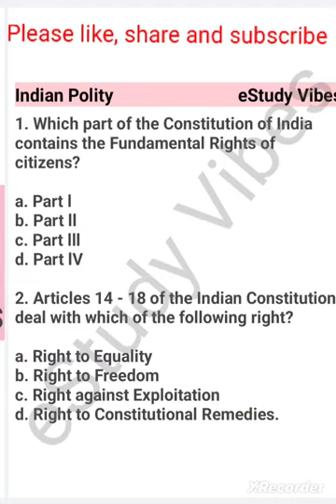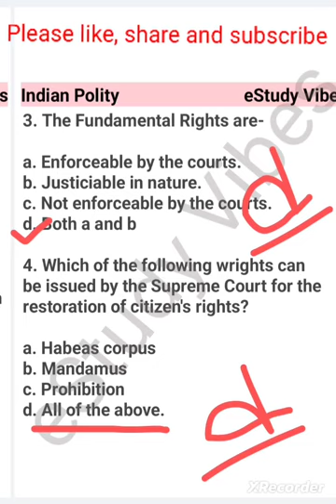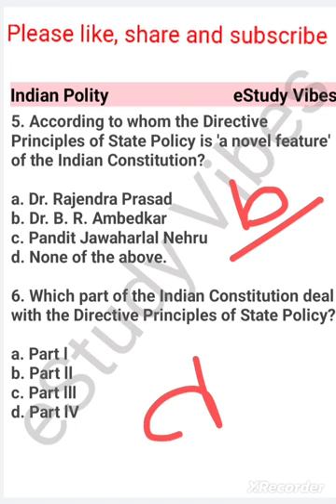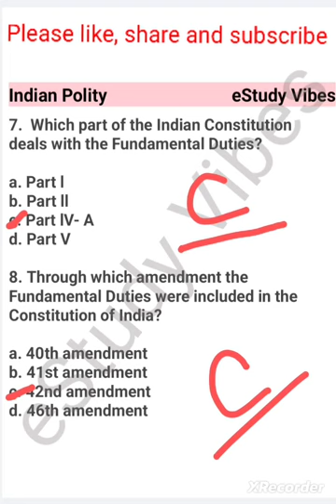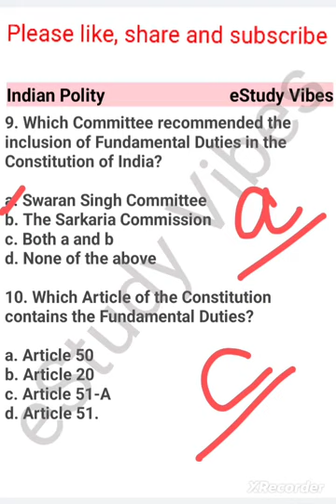ADRE & Assam Police Exams|| Indian Polity Part- 5|| Assam GK|| eStudy Vibes|| Indian Constitution